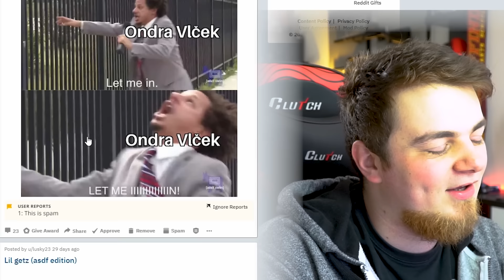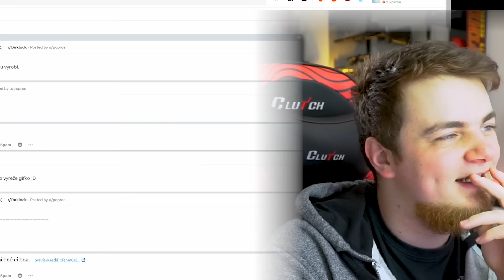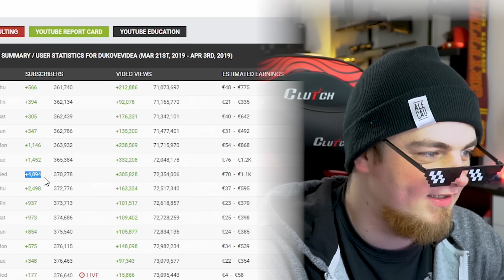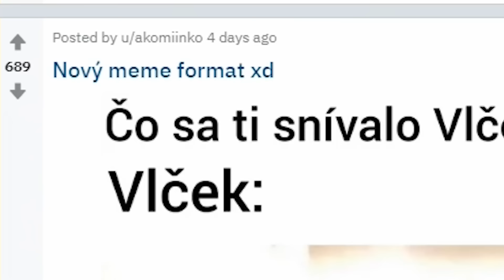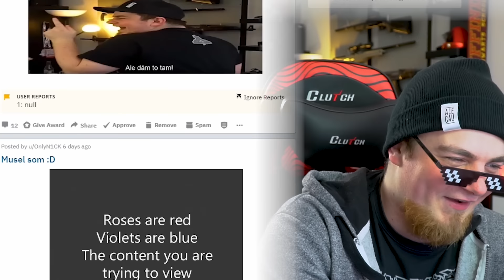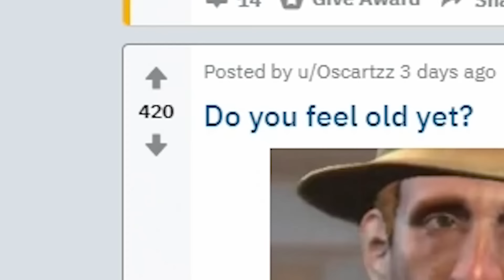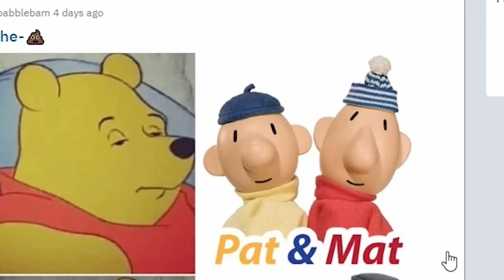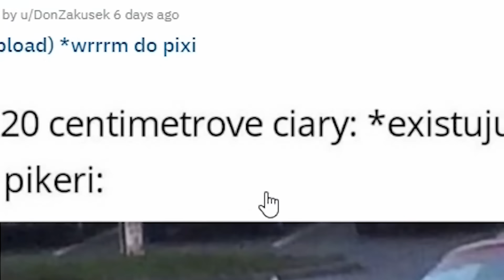VOLIL Ma!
Po prezidentských voľbách prichádza nové ME! Okrem iného som zistil že som tiež kandidoval naprezidenta (Alebo skôr prezidentku?) Nuž porazila ma Čaputová.